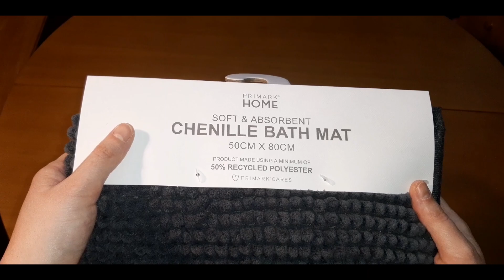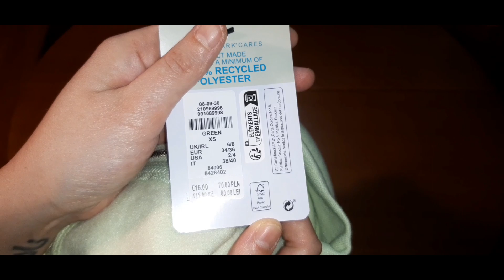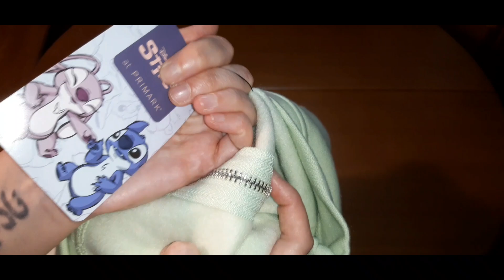HAUL DISNEY, PLAY GROO, PRIMARK , AMAZON Y REGALOS . DISNEY Y NICKELODEON CON GARFIELD Y STITCH